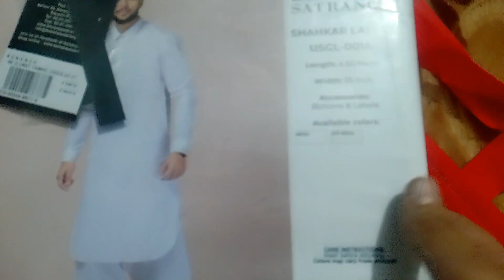chicken fried rice l Chinese rice recipe vlog viral🔥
daily vlog#daily vlogs daily life vlog daily # a day with me # daily routine my daily life # routine vlog vlog kaise banate hai

fried rice chicken and rice chinese style fries rice chilli chicken chicken biryani food vlog recipe pakistan food vlog

daily vlog vlog daily vlogs vlogs daily life vlog,daily a day with me daily routine my daily life routine vlog  kaise banate hai # @gulslifestyle  @rajabbutt94
@lifestyle vlog cooking Minhal family